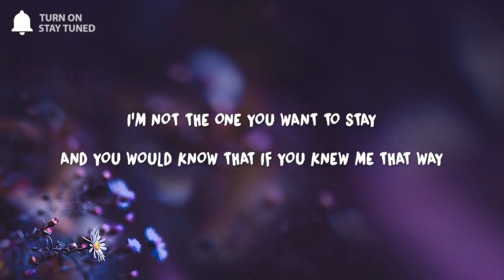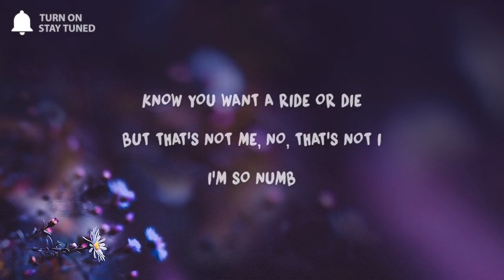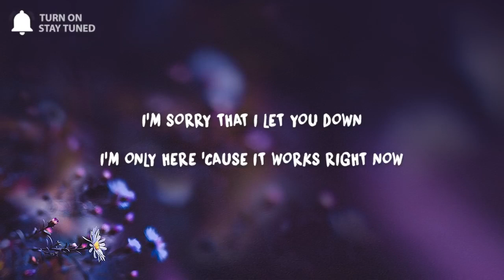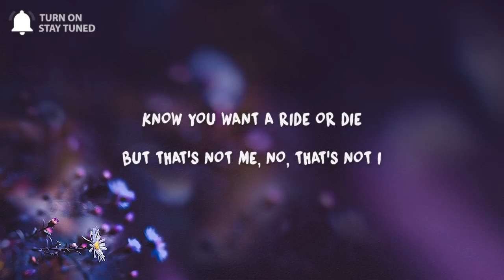Carlie Hanson - Numb (Lyrics)